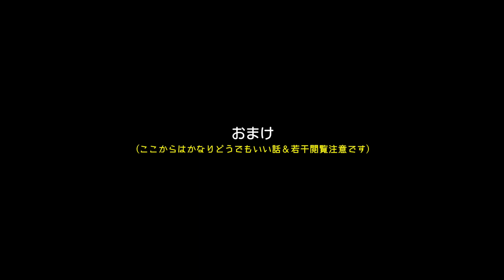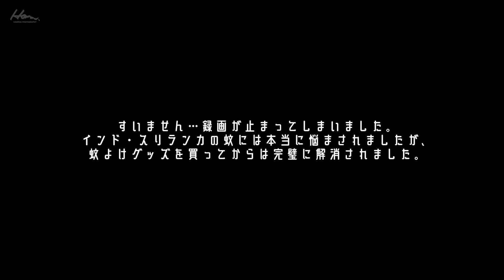アジア周遊7ヶ国の旅を振り返る。フィリピン・インド・バングラデシュ・スリランカ・インドネシア・シンガポール・マレーシア【チャンギ国際空港】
東欧旅以来の長さ、トータル24日間のアジア旅。ぼったくり・スリ未遂・インド葉っぱ事件と色々ありましたが、旅の終わりにハイライトを振り返りました。
シンガポール・チャンギ国際空港 (Singapore Changi Airport)
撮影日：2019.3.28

〜話に出てきた動画〜
◆インドの旅16🇮🇳マリファナ売人の巣窟・ホーリープレイス？神様？ヒンドゥー教の聖地？いやマサラ買わせろ。ガンジス川に潜む怖い問題とやばいバラナシ大麻神話【民族衣装】
◆海外旅行の防犯スリ対策を100均グッズで実践した。財布、パスポート、スマホ、カメラを死守せよ！
◆インドの旅30🇮🇳蚊よけグッズ購入。リキッド虫除け器・蚊除けクリーム・蚊取り線香で万全の対策

【機材 帰国ver. / Equipment】

カメラ / Camera

◆SONY α7 III
◆Lumix DMC-GH4
◆Canon G7 X
◆GoPro HERO9 Black

レンズ / Lens

◆Canon EF70-200mm F2.8L IS II USM
◆SIGMA Art 24-105mm F4 DG OS HSM
◆SONY FE 24-70mm F2.8 GM SEL2470GM
◆LUMIX G LEICA DG SUMMILUX 15mm /F1.7 ASPH.

マイク / Microphone

◆TASCAM DR-10CS
◆Sennheiser ME2-US